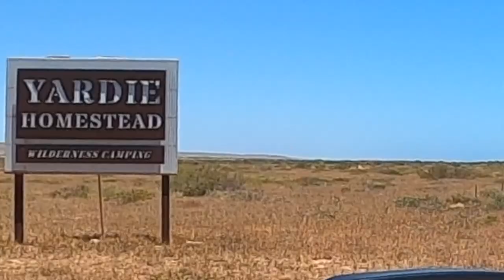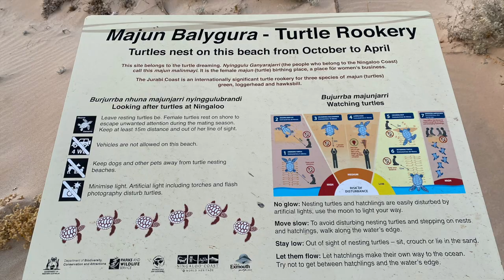Episode 22, Snorkeling and Turtles at the Ningaloo Reef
This episode sees us head north from Kalbarri, up to the Ningaloo reef again for some more snorkeling and we find a beach with hundreds of turtles in the shallows.
Thanks Dale & Tracey
Adams Family Travels